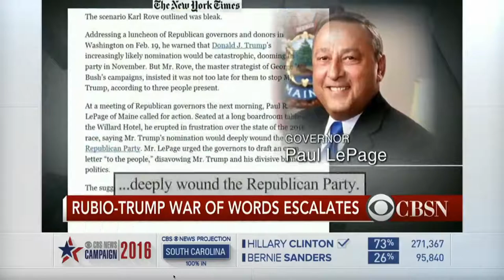Donald Trump / Rubio Calls Trump A Con Artist - Nancy Cordes CBS News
Marco Rubio established a new line of attack against GOP front runner Donald Trump branding him a “con artist” and hurling insults at Dallas campaign rally. Rubio mocked Trump’s misspelled tweets, jabbed Trump’s age. and portrayed Trump as a scared and phony politician.

Trump launched his own offensive, labeling Rubio “Mr. Meltdown” and pointing to his spotty Senate attendance record.

Nancy Cordes CBS News political reporter has the low down.